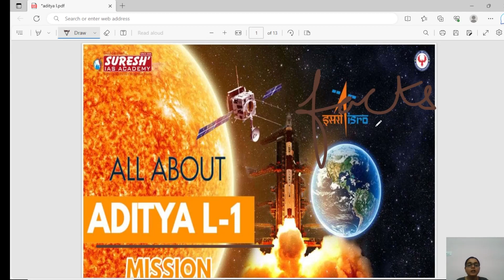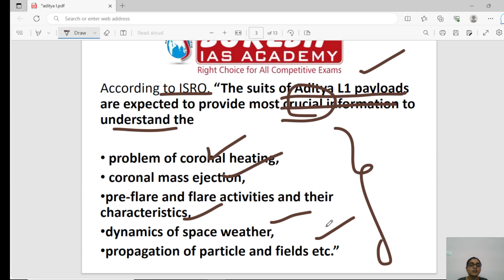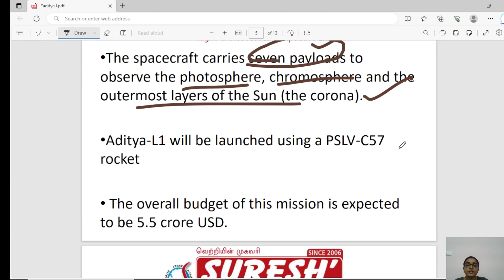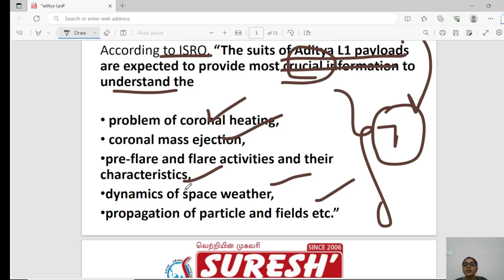Facts to know about ADITYA L1 | Suresh IAS Academy